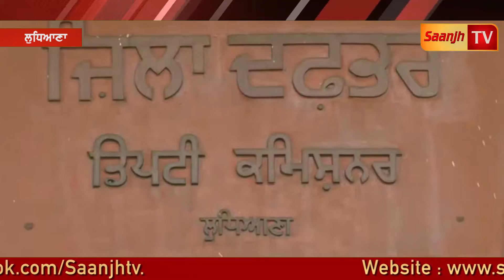ਯੂਨਾਇਟਿਡ ਸਿੱਖ ਪਾਰਟੀ ਵੱਲੋ ਏ.ਡੀ.ਸੀ ਨੂੰ ਦਿੱਤਾ ਗਿਆ ਮੰਗ ਪੱਤਰ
Marriage Ceremony!!!